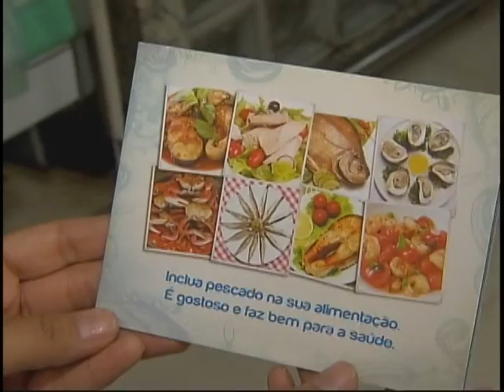Apesar do preço ainda ser alto população está consumindo mais pescado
NBR Notícias - 15.09.11: Atualmente, o brasileiro consome em média 9 quilos de peixe por ano. Para a Organização Mundial da Saúde, o ideal seria chegar a 12 quilos. O peixe, por ser uma fonte de vitamina D, ajuda na manutenção da saúde dos ossos. Para estimular este hábito saudável na população, o Ministério da Pesca lançou mais uma edição da semana do peixe, em parceria com o Ministério da Saúde. A Semana do Peixe vai até o dia 24 de setembro, com promoções de pescados em redes de supermercados e restaurantes que aderiram a campanha em todo o país.